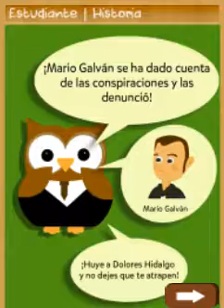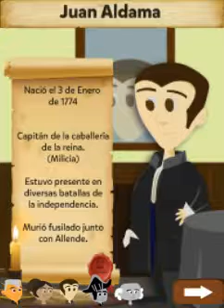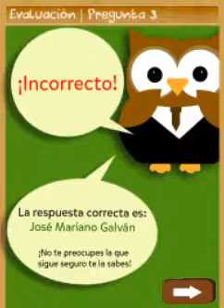Prototipo FINAL ASE II - ESFIMA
Prototipo del videojuego para repaso del cuarto bloque del quinto año de primaria en la materia de historia.

Tema: Independencia de méxico.
Subtema: Inicio de la independencia.
"Las Conspiraciones de Querétaro"